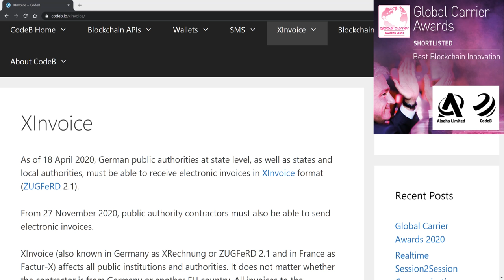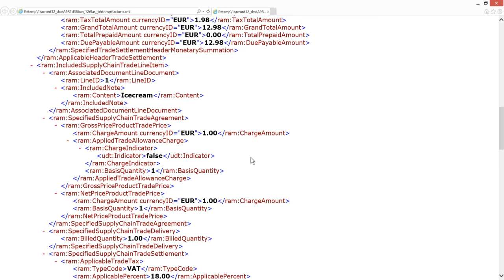ZUGFeRD / XInvoice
As of 18 April 2020, German public authorities at state level, as well as states and local authorities, must be able to receive electronic invoices in XInvoice format (ZUGFeRD 2.1).

Fatura PA (IT) , Facture X (FR), XRechnung and ZUGFeRD 2.0 (DE) – are the four names of national invoice formats that differ in details but are based on the European standard EN16931.

The latter in turn provides for the XML standards UBL and UN/CEFACT Cross Industry Invoice (CII) for the creation of structured invoices.

For any blockchain based settlement system it is essential to be able to issue standards compliant invoices. For that reason every CodeB node supports the issuance and the import of such invoices.